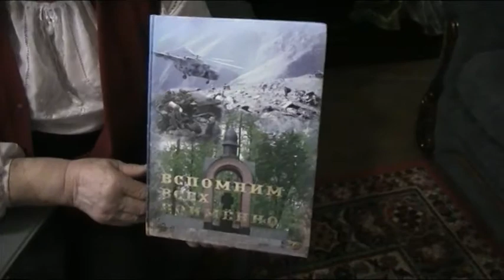Недорезова Евгения Потаповна 14